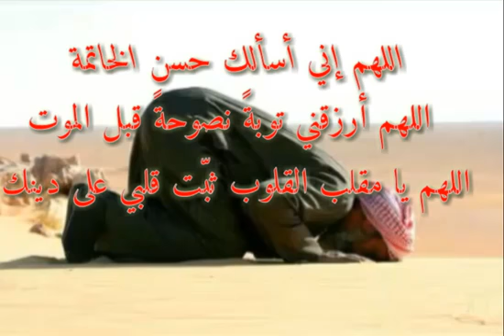3 Saddex Duco Haka Tagin Sujuudda Dhexdeeda